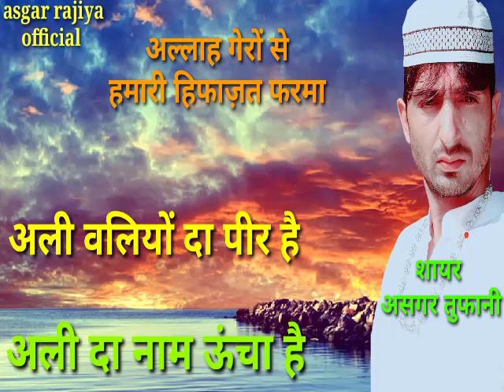बहुत प्यारी नज्म=अली दा नाम है ऊंचा=अली वलियों दा पीर है=शेयर लाईक जरुर करें